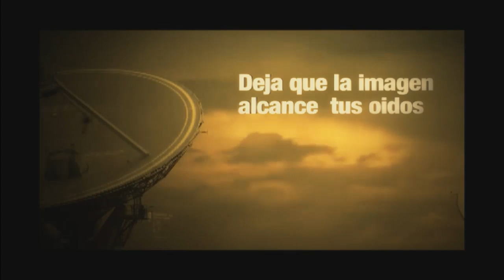De Locas Enamoradas. Lord Popo